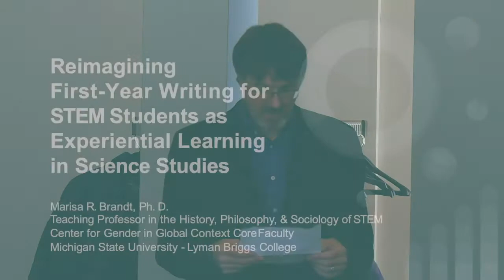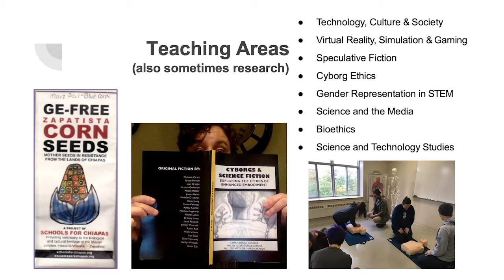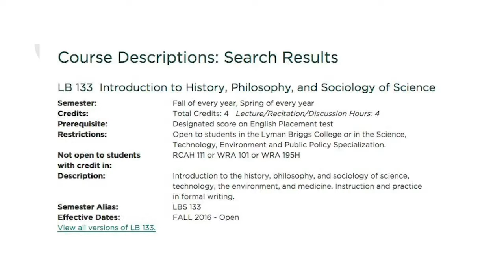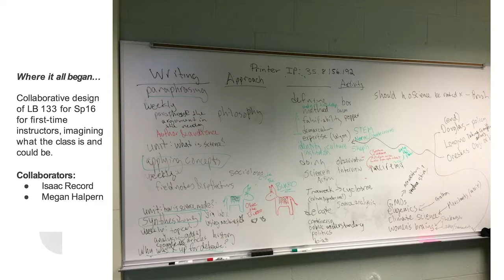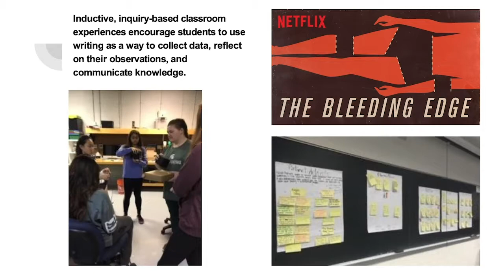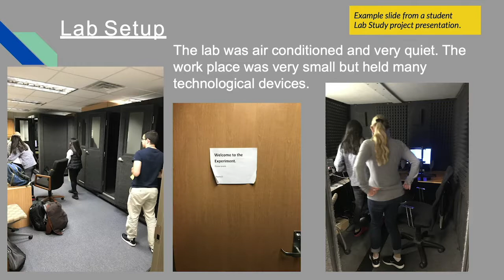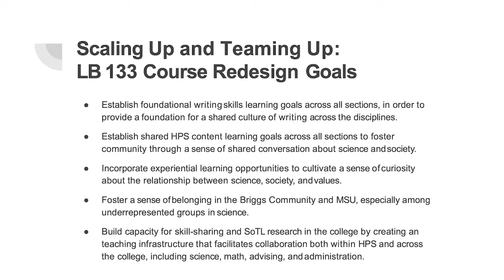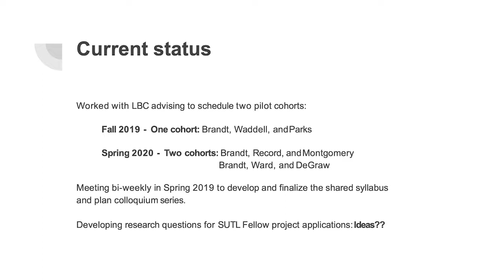Writing for STEM students - MARISA BRANDT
How can a first-year writing course help to create 21st century STEM students with foundations for interdisciplinary inquiry? Drawing on training in writing pedagogy, Critical Cultural Communication Studies, and Science Studies, Professor Brandt is leading an effort at Lyman Briggs College to rethink the Tier 1 writing course, LB 133, as an opportunity to foster reflective experiential learning that demonstrates the value of humanistic and social science inquiry to STEM education. Professor Brandt discusses how her work is structuring the curriculum to engage STEM students in knowledge production in ways that aim to acculturate them as collaborative, ethical, and empathetic learners.